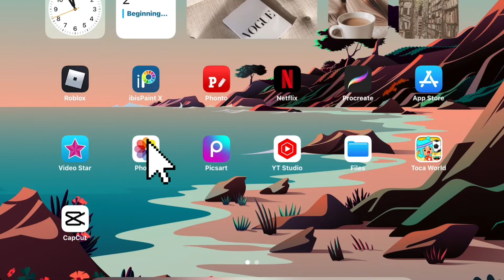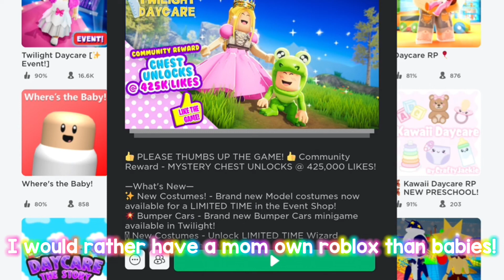When babies own roblox…. || LuvlyPaisley